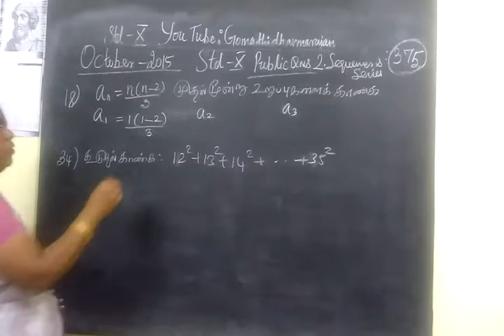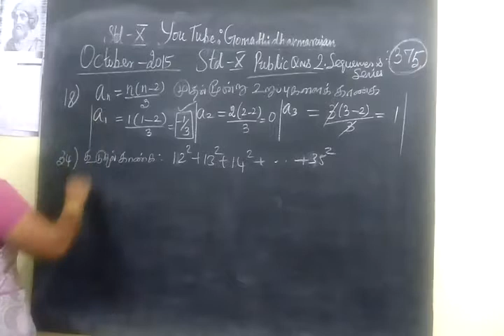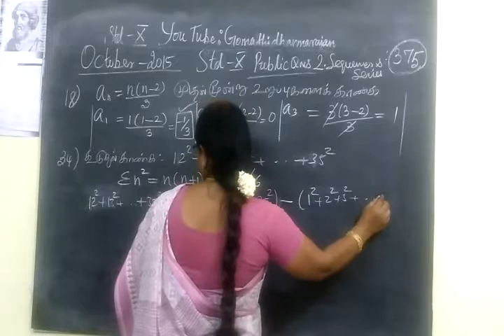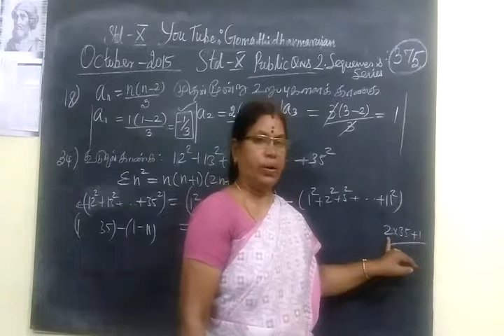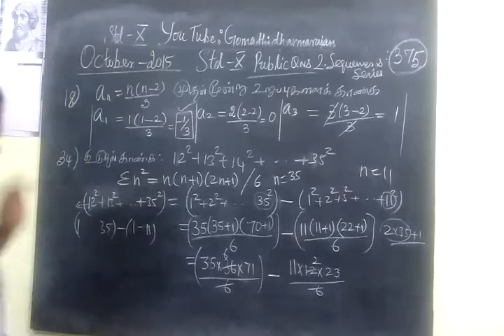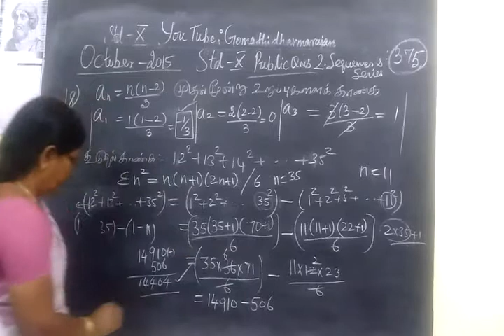10th Maths [ Part 375-1] 2.Seq/Ser Public qns Gomathi dharmarajan HM CBE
10th Maths [ Part 375-1] 2.Seq/Ser Public qns  Gomathi dharmarajan HM CBE